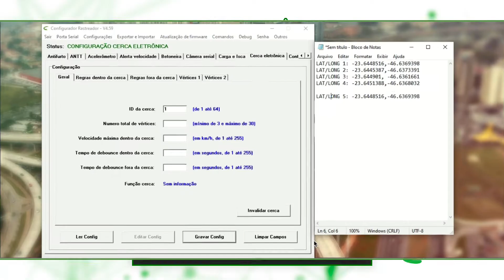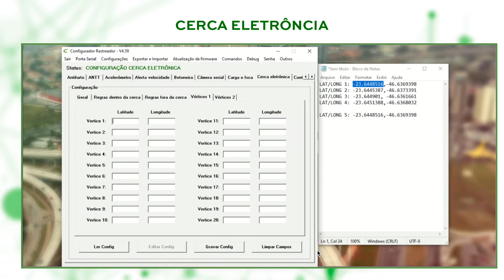TUTORIAL - CERCAS ELETRÔNICAS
Multi Portal Hardware e Software

A função cerca eletrônica tem o objetivo de marcar espaços e limites para os rastreadores. Neste tutorial você aprenderá como configurar cerca eletrônica embarcada no equipamento RST.